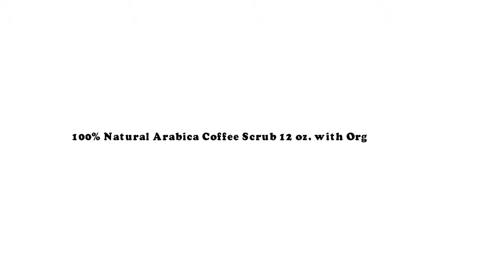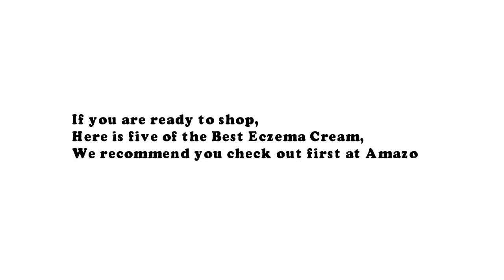Top 5 Best Eczema Cream Reviews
Top 5 Best Eczema Cream Reviews - Best Lotion For Eczema

1. 100% Natural Arabica Coffee Scrub 12 oz. with Organic Coffee

2. Aveeno Eczema Therapy Moisturizing Cream, 7.3 oz

3. Bee Real Advanced Skin Cream is the BEST natural solution

4. Best Eczema & Psoriasis Treatment Cream + FREE BONUS EBOOK

5. Cetaphil Restoraderm Eczema Calming Body Moisturizer, 10-Fluid Ounces